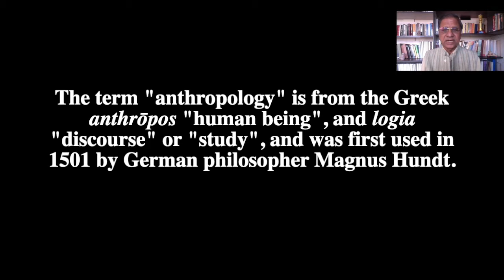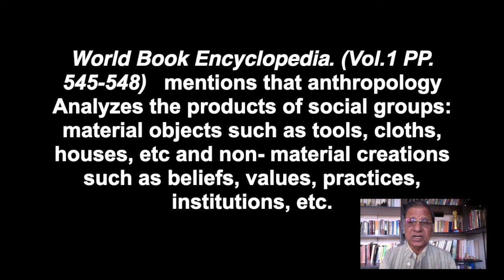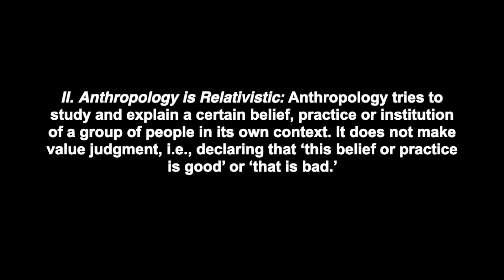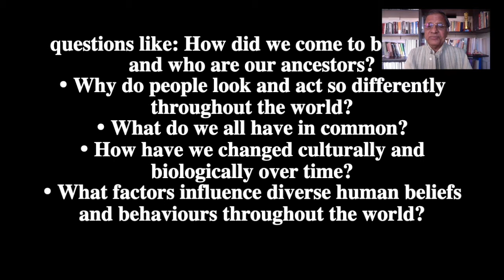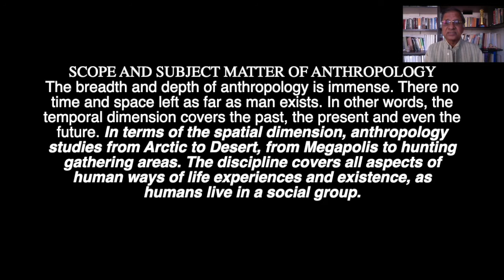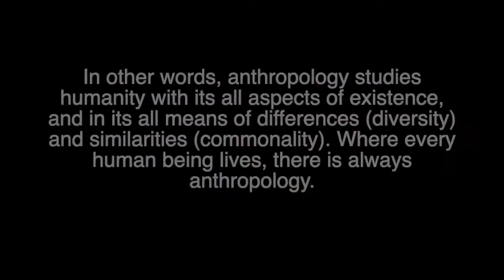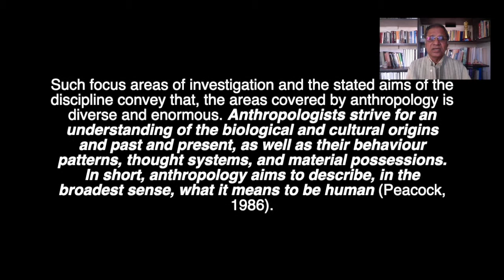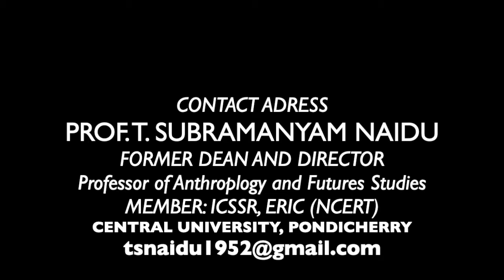ANTH, L: 2, INTRODUCTION TO ANTHROPOLOGY- DEFINITION, MEANING, SCOPE, SUB-BRANCHES, REVELEVENCE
ANTH, L: 2,  INTRODUCTION TO ANTHROPOLOGY -
DEFINITION, MEANING, SCOPE, SUB-BRANCHES, IMPORTENCE by
The term "anthropology" is from the Greek anthrōpos "human being", and logia "discourse" or "study", and was first used in 1501 by German philosopher Magnus Hundt.
Quite literally, anthropology is the study of humanity. It is the study of everything and anything that makes us human. From cultures, to languages, to material remains and human evolution, anthropologists examine every dimension of humanity by asking compelling

 questions like: How did we come to be human and who are our ancestors?
• Why do people look and act so differently throughout the world?
• What do we all have in common?
• How have we changed culturally and biologically over time?
• What factors influence diverse human beliefs and behaviours throughout the world?

You can observe that these questions are very broad. Indeed, anthropology is an expansive field of study, It is comprised of four subfields:

• cultural anthropology,
• archaeology,
• biological (or physical) anthropology,
• linguistic anthropology.

Together, the subfields provide a multi-faceted picture of the human condition. Applied anthropology is another area of specialization within or between the anthropological subfields. It aims to solve specific practical problems in collaboration with governmental, non-profit, and community organizations as well as businesses and corporations.
SCOPE AND SUBJECT MATTER OF ANTHROPOLOGY
The breadth and depth of anthropology is immense. There no time and space left as far as man exists. In other words, the temporal dimension covers the past, the present and even the future. In terms of the spatial dimension, anthropology studies from Arctic to Desert, from Megapolis to hunting gathering areas. The discipline covers all aspects of human ways of life experiences and existence, as humans live in a social group.

• It touches all aspect of human conditions as far as there is a relation between human beings and natural environment and man and man.
• Anthropology not only tries to account for the social and cultural variation in the world, but a crucial part of the anthropological project also consists in conceptualizing and understanding similarities between social systems and human relationships.
As one of the foremost anthropologists of the twentieth century, Claude Lévi-Strauss, has expressed it: ‘Anthropology has humanity as its object of research, but unlike the other human sciences, it tries to grasp its object through its most diverse manifestations’ (1983, p. 49).
In other words, anthropology studies humanity with its all aspects of existence, and in its all means of differences (diversity) and similarities (commonality). Where every human being lives, there is always anthropology.

The discipline is also accounting for the interrelationships between different aspects of human existence, and usually anthropologists investigate these interrelationships taking as their point of departure a detailed study of local life in a particular society or a delineated social environment. One may therefore say that anthropology asks large questions, while at the same time it draws its most important insights from small places. Although anthropologists have wide-ranging and frequently highly specialized interests, they all share a common concern in trying to understand both connections within societies and connections between societies.
Such focus areas of investigation and the stated aims of the discipline convey that, the areas covered by anthropology is diverse and enormous. Anthropologists strive for an understanding of the biological and cultural origins and past and present, as well as their behaviour patterns, thought systems, and material possessions. In short, anthropology aims to describe, in the broadest sense, what it means to be human (Peacock, 1986). evolutionary development of the species.